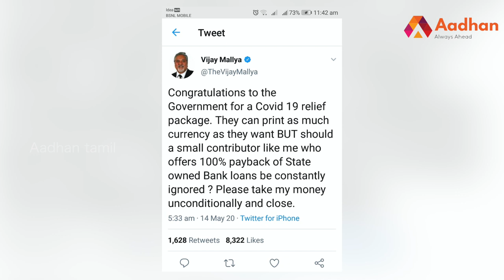எல்லா கடனையும் கொடுத்து விடுகிறேன் | டிவிட்டரில் வேண்டுகோள் வைத்த விஜய் மல்லையா | ஆதன் தமிழ்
எல்லா கடனையும் கொடுத்து விடுகிறேன்; வழக்கு மட்டும் வேண்டாம் | டிவிட்டரில் வேண்டுகோள் வைத்த விஜய் மல்லையா | ஆதன் தமிழ்